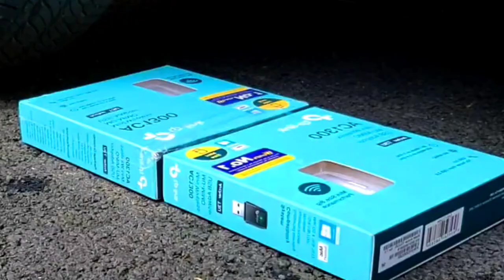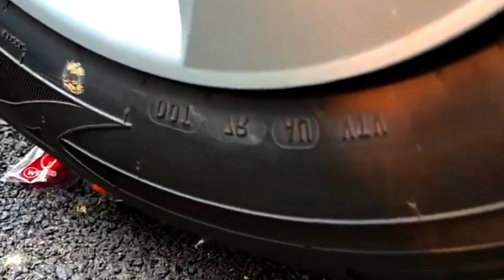Crushing the crunchy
In a world that constantly buzzes with activity and demands, finding moments of relaxation and solace can be a challenge. Introducing "Smash to Relax," a unique and captivating concept that offers a refreshing way to unwind, ease stress, and calm your mind. Picture this: the mesmerizing sight of various objects meeting their fate under the immense power of a car's crushing force. It's not just destruction; it's an art of release, a symphony of tension unraveling, and a visual therapy for your senses.
Imagine settling into a comfortable space, dimming the lights, and immersing yourself in the world of crushing. As the car takes center stage, objects ranging from toys to household items become instruments of relaxation. The initial impact, the resounding crashes, and the gradual reduction to fragments offer an oddly satisfying experience. It's like punching a pad when frustration peaks - a visceral way to channel your emotions and find tranquility.
The allure of "Smash to Relax" lies in its simplicity. In a society where mindfulness techniques often dominate discussions about relaxation, this unconventional approach adds a twist. It's an escape from the everyday noise, a departure from routine coping mechanisms, and an entrance into a world where the sound of smashing becomes a symphony of relief.
For some, watching objects being crushed by a car becomes a form of sleep therapy. The rhythmic pattern of destruction creates a lulling cadence, gently guiding you towards restful slumber. As the car's force meets resistance and objects succumb, your worries too fade into the background. It's a portal to a serene dreamland, a way to usher in a night of tranquility.
But "Smash to Relax" isn't confined to sleep alone. It's a sanctuary for a stressed mind seeking a moment of respite. The visual symphony captivates your senses, inviting you to focus on the present, releasing pent-up emotions in a safe and controlled manner. Whether you're a busy professional, a student navigating exams, or anyone grappling with the complexities of life, the act of watching things get crushed can be both cathartic and rejuvenating.
This concept isn't just about the objects meeting their fate; it's about you finding yours - a tranquil space within. Each video is an opportunity to experience catharsis, to witness the transformation of frustration into calm, and to explore an alternative path to relaxation. "Smash to Relax" isn't just a spectacle; it's an experience that bridges the gap between sensory engagement and emotional release.
So, as you press play and the car takes its course, remember that you're not just watching destruction; you're engaging in an art form that brings you solace. In a world where mindfulness takes many forms, "Smash to Relax" emerges as a powerful contender, inviting you to step away from the chaos and embrace the soothing embrace of smashing - an unexpected yet effective way to find tranquility amidst the chaos.
Free Research Preview. ChatGPT may produce inaccurate information about people, places, or facts. ChatGPT August 3 Version